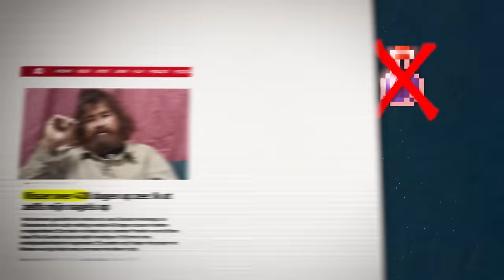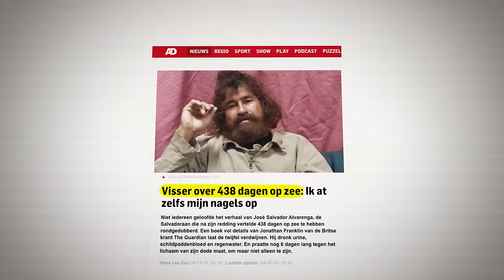72 Uur Overleven Midden Op De Oceaan!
Midden op de oceaan overleven zonder eten of drinken op een zinkend schip was een behoorlijk spannend avontuur die mij voor een lange tijd zal nablijven. Ik hoop dat jullie van deze video kunnen genieten en tot de volgende!